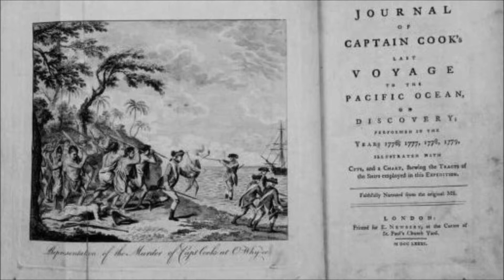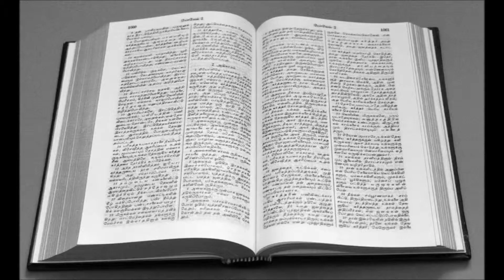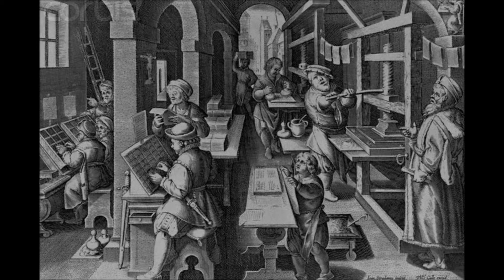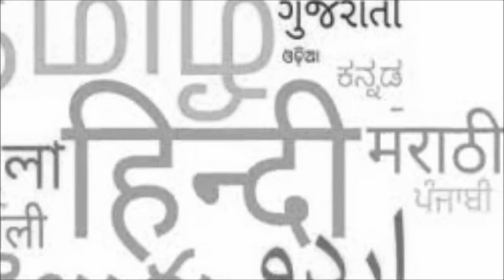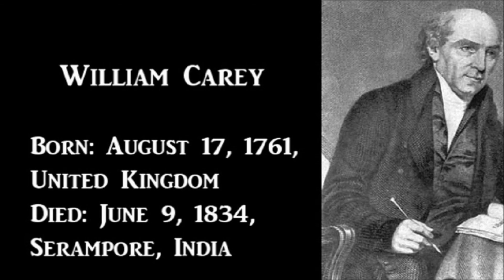Wiliam Carey | கட்டாயம் தெரிந்து கொள்ள வேண்டிய கிறிஸ்தவர்கள் | Amaresan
Short Biography of William Carey